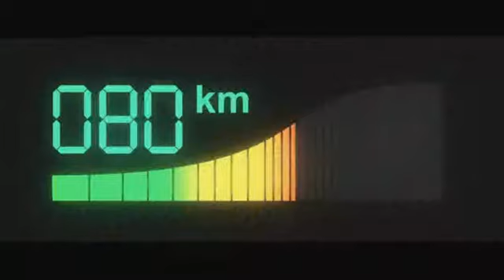AKROSS Con 2014 Zhan Battles for heart